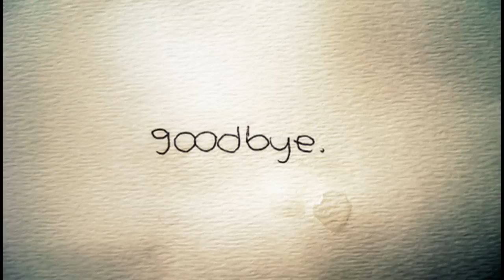Paul Young - Come back and stay ( Extended version )